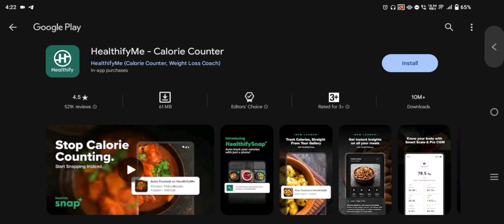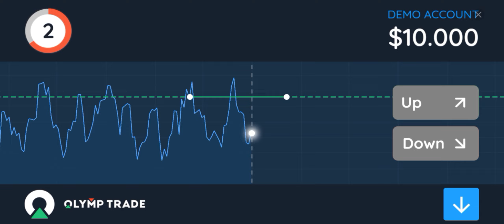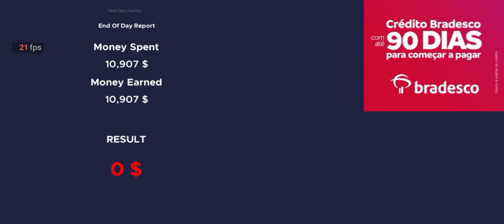Next New Update In Car For Saler Simulator Dealership || Speed Test || Mega Update